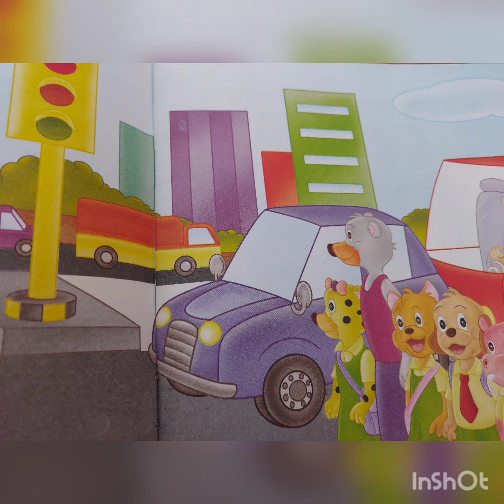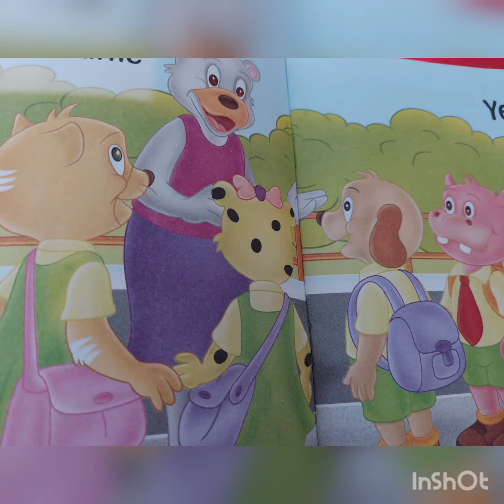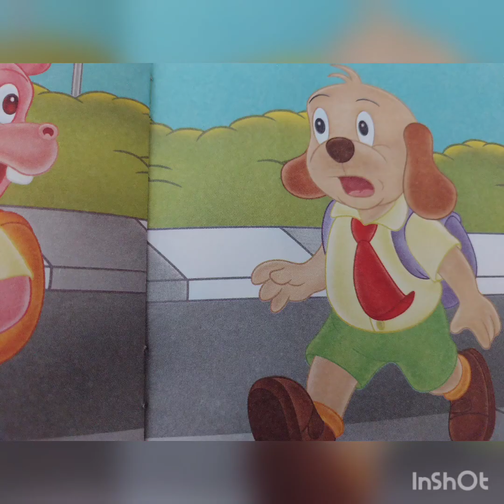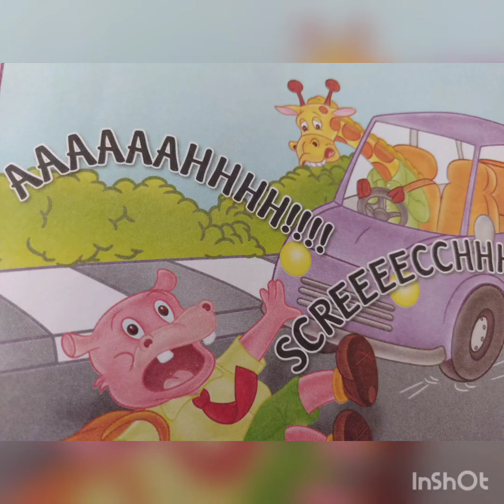Kids Moral Story | Short | Learn Traffic Rules with Pepper 🚦🚸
Introduce your kid to storytelling. Listening to stories increases the pace of your kid's brain development.

Bedtime stories for your toddler was never so fun.